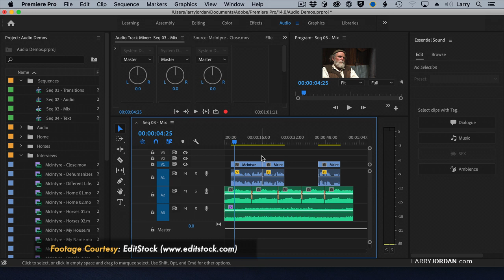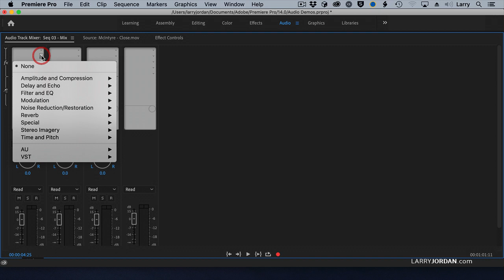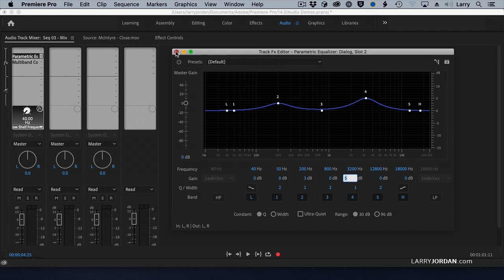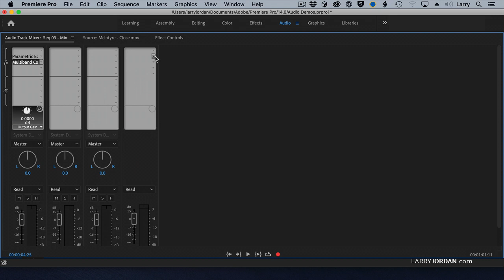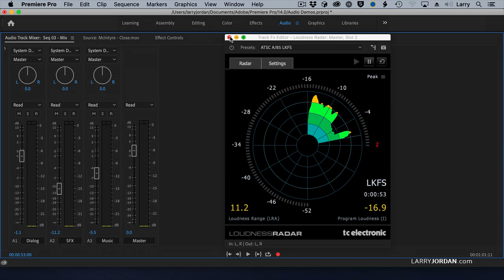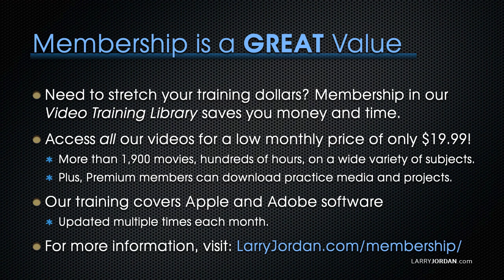Premiere Pro: Use the Track Mixer to Improve Your Audio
This is an excerpt from a four-part webinar series covering the basics of editing in Adobe Premiere Pro; from getting started to final export.

In this short video tutorial, Larry Jordan showcases an easy way to improve the quality of your audio using the Track mixer, key audio effects, and the Loudness Radar in Adobe Premiere Pro.